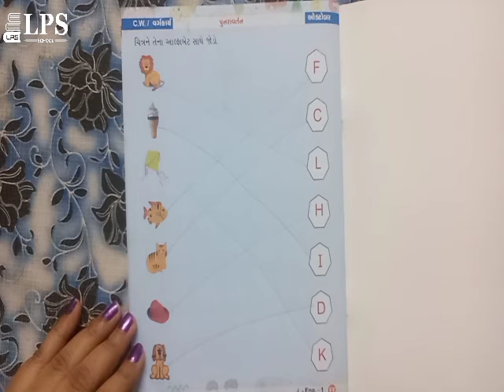ધોરણ જુનિયર કે. જી અંગ્રેજી પુનરાવર્તન.